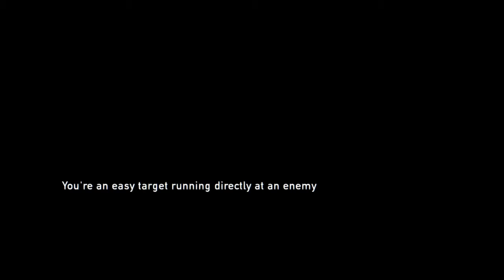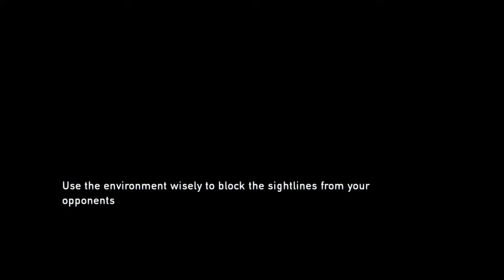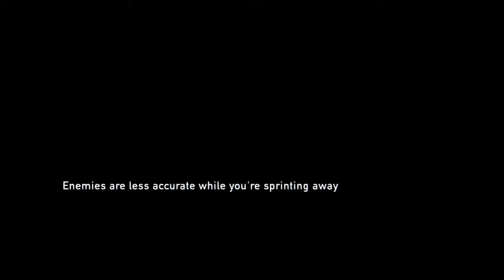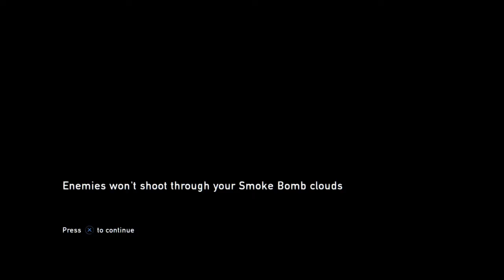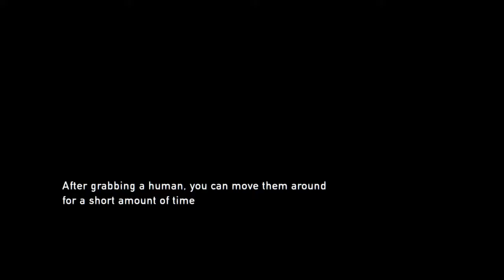The last of us grounded difficulty part 10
Posting random gaming stuff